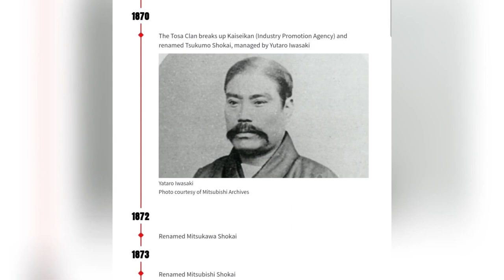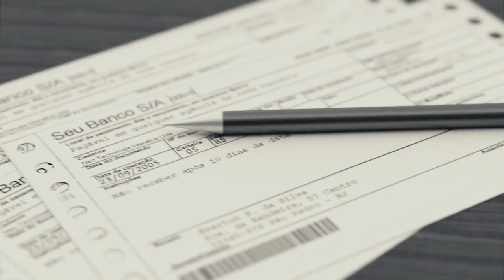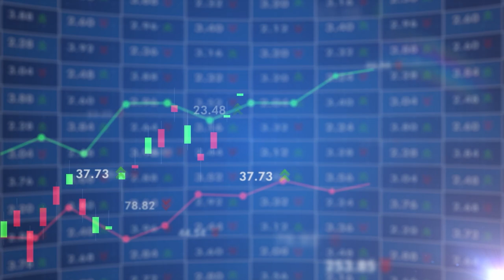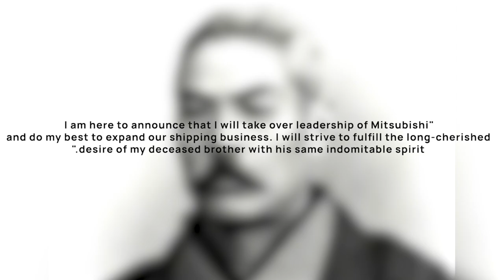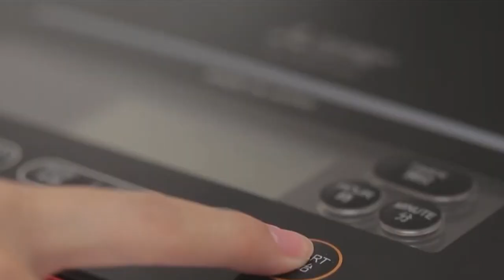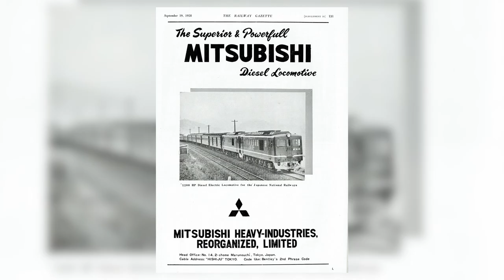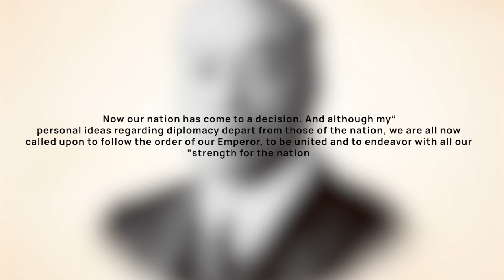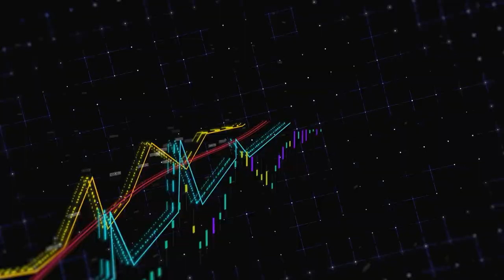How A Clansman's Son Created Mitsubishi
In 1835 one of Japan's most powerful businessmen was born.

As a young man he worked for the Tosa Clan, one of the most powerful merchant clans of the time. Tosa was Japan's biggest importer of warships and weapons. The clan initially conducted its business operations in Nagasaki but when the Meiji Government created a policy to ban the system of clan led business. Powerful members of the Tosa Clan Established Tsukumo Shokai, The Mitsubishi Predecessor in 1870 to take over the clan led shipping company.

Shortly After in 1873 the government enforced the abolition of clan lead business. Fast Forward and that boy Yataro Iwasaki took over management and formed Mitsubishi Shokai, making him one of the most successful and powerful businessmen in the new Japan.

This is the story of how a young boy went from working for the Tosa Clan of Japan to building a multibillion-dollar brand. Mitsubishi

📚 When I first got into starting my business I didn't know where to start. This was the first book I got and helped kickstart my company. You can get my best recommended book for growing/starting your business below:
( FREE + Shipping )